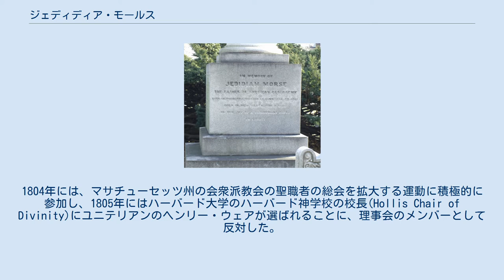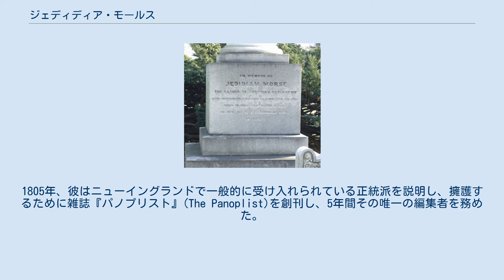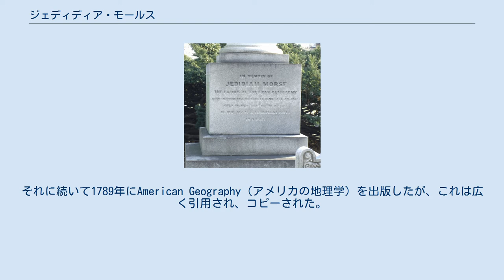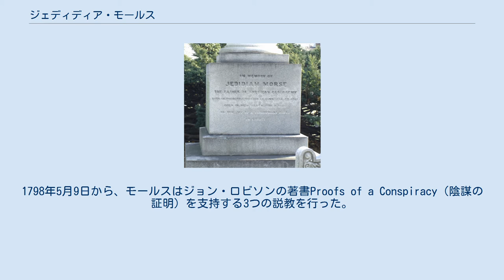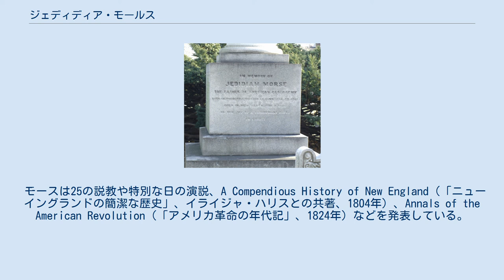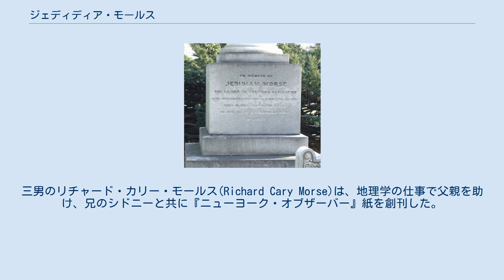ジェディディア・モールス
ジェディディア・モールス（Jedidiah Morse、1761年8月23日 - 1826年6月9日）は、アメリカ合衆国の地理学者・聖職者であり、電信の発明で知られる画家のサミュエル・モールスの父である。
モールスが著した教科書はアメリカにおける地理教育の定番となり、「アメリカ地理学の父」と呼ばれている。
 イギリス領アメリカ・コネチカット植民地のウッドストックでイングランド移民の子として生まれた。
大学を卒業後、1786年にイェール大学で神学の修士号(M.A.)を取得した。
ジョナサン・エドワーズ・ジュニアやサミュエル・ワッツに神学を学ぶ傍らで、1783年にはニューヘイブンで若い女性のための学校を設立した。
 1785年の夏に伝道の免許を取得したが、その後も教職に専念した。
1786年6月にイェール大学のチューターとなったが、その職を辞して、1786年11月9日に聖任され、ジョージア州ミッドウェイに定住し、翌年の8月までそこにいた。
1787年から1788年にかけての冬はニューヘイブンで地理学の研究に従事し、日曜日に近隣の空いている小教区で伝道を行った。
 1789年4月30日にボストンのチャールズタウン（ボストン港を挟んで向かい側）で牧師となり、1820年まで奉仕した。
彼の友人や文通者の中には、ノア・ウェブスター、ベンジャミン・シリマン、ジェレミー・ベルナップなどがいた。
1795年、エディンバラ大学から名誉神学博士(D.D.)を取得した。
1796年にアメリカ芸術科学アカデミーのフェローに選ばれた。
 生涯を通じて宗教論争に明け暮れ、ユニテリアン主義者の攻撃に対抗してニューイングランド教会の信仰を守った。
自由主義的な宗教観に根気強く反対し続けたことで、モールスは迫害を受け、生まれつき虚弱な心身の健康に深い影響を与えた。
1804年には、マサチューセッツ州の会衆派教会の聖職者の総会を拡大する運動に積極的に参加し、1805年にはハーバード大学のハーバード神学校の校長(Hollis Chair of Divinity)にユニテリアンのヘンリー・ウェアが選ばれることに、理事会のメンバーとして反対した。
 モールスはアンドーバー神学校の設立に向けて尽力した。
特に、ホプキンス主義者（主にサミュエル・スプリングとレナード・ウッズ。ウィリアム・バートレットの資金援助を受けた）がウェストニューベリーに計画していたライバル校の設立を阻止することに成功した。
オールドサウス教会を除くボストン全ての会衆教会が正統派信仰を放棄していた1808年、モールスはパークストリート教会の組織化に参加した。
1805年、彼はニューイングランドで一般的に受け入れられている正統派を説明し、擁護するために雑誌『パノプリスト』(The Panoplist)を創刊し、5年間その唯一の編集者を務めた。
この雑誌は後に『ミッショナリー・ヘラルド』(The Missionary Herald)となった。
 モールスが製作したアメリカ合衆国の地図（1824年ごろ）。
印刷はアニン・アンド・スミスによる。
 モールスはアメリカの教育制度に強い影響を与えた。
若い女性のための学校で教えていたとき、モールスは出来上がりつつあるこの国を対象とした地理の教科書の必要性を感じた。
そこでまず、1784年にGeography Made Easyという簡単な教科書を作成した。
それに続いて1789年にAmerican Geography（アメリカの地理学）を出版したが、これは広く引用され、コピーされた。
モールスは教科書の新版やその他の作品を毎年のように出版し、非公式に「アメリカ地理学の父」と呼ばれるようになった。
モールスは1784年に地名集を発行する予定だったが難航し、同年に発行されたジョセフ・スコットのGazetteer of the United States（アメリカ合衆国の地名集）に先を越された。
ノア・ウェブスターとサミュエル・オースティンの支援を受けて、1797年にUniversal Geography of the United States（アメリカ合衆国の普遍的な地名集）を出版した。
 モールスは、『ブリタニカ百科事典』に掲載されているアメリカ先住民に関するある種の人種差別的見解（「（アメリカ先住民の）女性は奴隷的である」「皮や頭蓋骨は他の人...